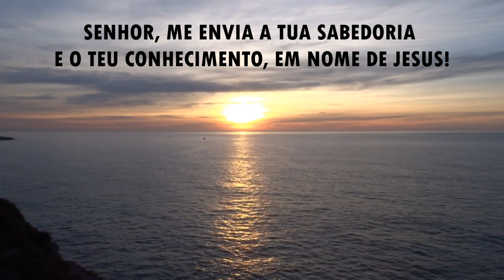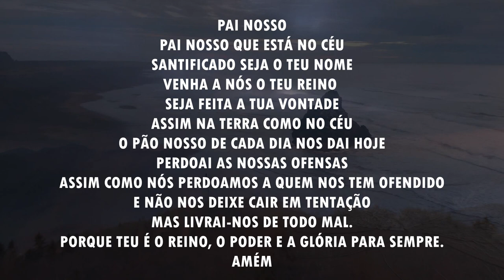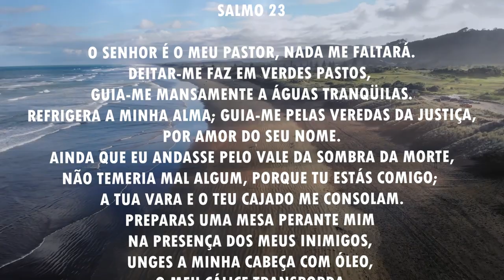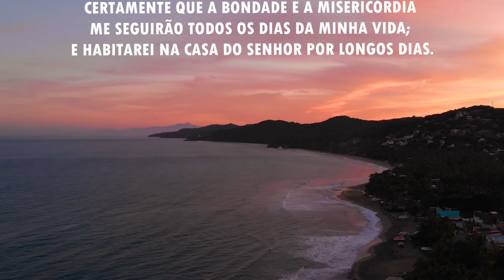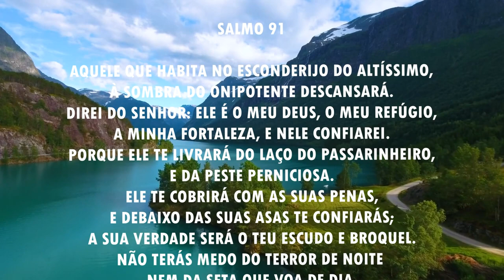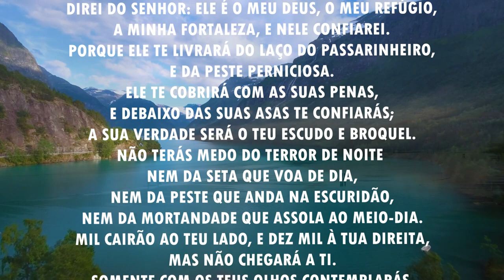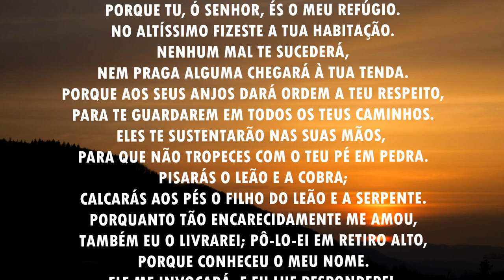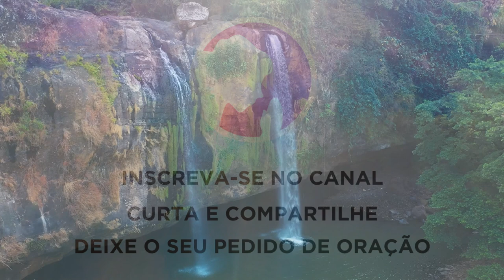Oração da manhã - Para receber a sabedoria de Deus - 06/06/2021